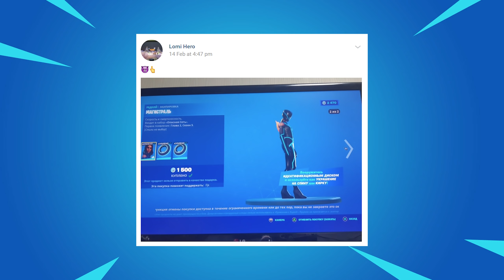ФЛЭШ СО СКОРОСТЬЮ СВЕТА ВЛЕТАЕТ В ФОРТНАЙТ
👊 КОД АВТОРА - FJK (При покупке скинов или игр)

Знат51 - @znat51
Егорчик - @yeggork

Стартовал 15 сезон в Фортнайт (Он же Fortnite battle royale) Фортнайт 2 глава сезон 5!
Этот сезон связан с Мандалорец и тематикой Star Wars
Так же добавили Отряд Fortnite и вернули старую карту и Брошенные Башни / Tilted Towers
Топ 1 ?
Фортнайт доступен на PC, на PS4, мобильный устройства (iOS и Android), а так же на Nintendo (Nintendo Switch и Nintendo lite)